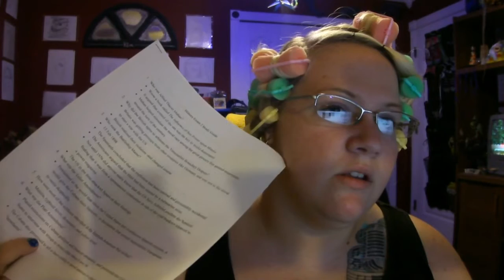Armadillos Attack (6-1/2-11 Day 147&148)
all links on main page